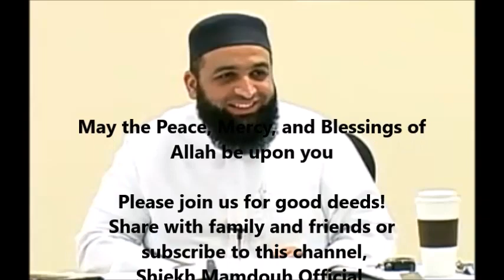Ulum Al Quran 1 part 1 by Sheikh Mamdouh Mahmoud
College Level Course @Sharia Academy in Houston, TX - (2011) - Ulum Al-Quran Introduction Part 1: The Challenge From Allah